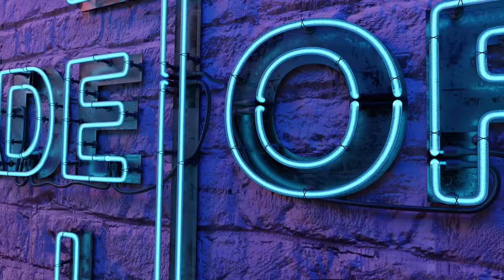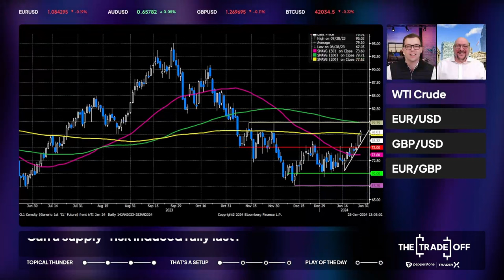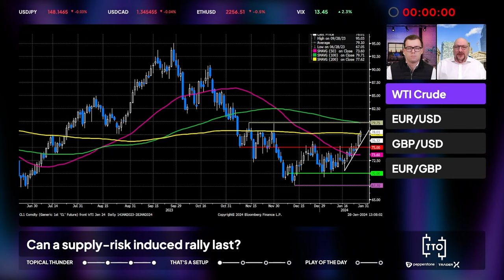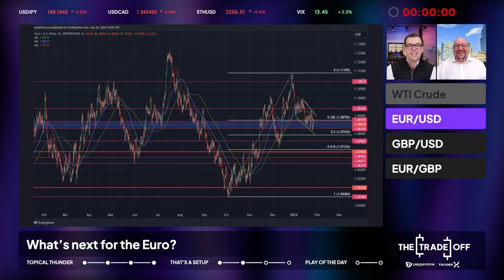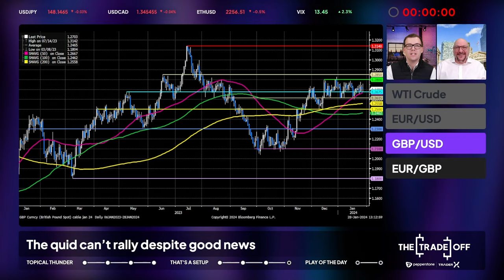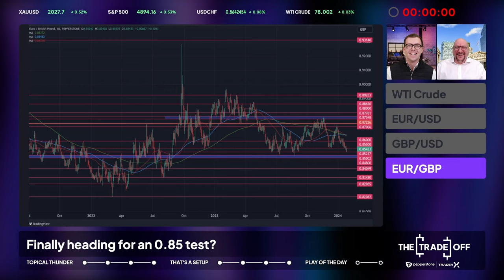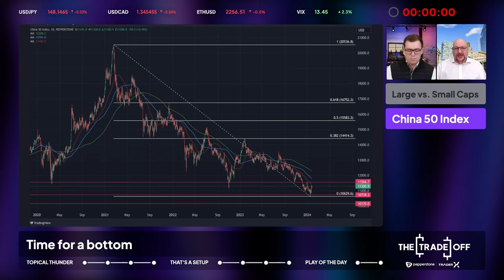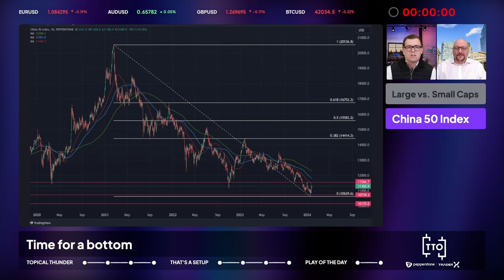The Trade Off UK: A Blockbuster Week Ahead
Equities gained for a third straight week, as the dollar advanced for a fourth last week, with the 'goldilocks' macro narrative intact, ahead of a blockbuster week including FOMC and BoE decisions, the Treasury's quarterly refunding announcement, a packed data-docket, and busy slate of 'big tech' earnings.

Plenty for Michael Brown & Ryan Littlestone to discuss and debate, on the The Trade Off UK.

00:00 - Intro
01:21 - Welcome Chat
02:17 - Central Banks
08:24 - Eurozone Inflation
13:26 - Jobs
18:31 - Q1 growth
23:24 - WTI Crude
27:44 - EUR/USD
32:07 - GBP/USD
36:09 - EUR/GBP
39:00 - Large vs. Small Caps
40:33 - China 50 Index
43:57 - Wrap-up

🍿 Enjoyed the show?

Trader X doesn’t represent that the material provided here is accurate, current or complete, and therefore shouldn’t be relied upon as such. The information provided here, whether from a third party or not, isn’t to be considered as a recommendation; or an offer to buy or sell; or the solicitation of an offer to buy or sell any security, financial product or instrument; or to participate in any particular trading strategy. We advise any readers of this content to seek their own advice. Without the approval of Trader X, reproduction or redistribution of this information isn’t permitted.